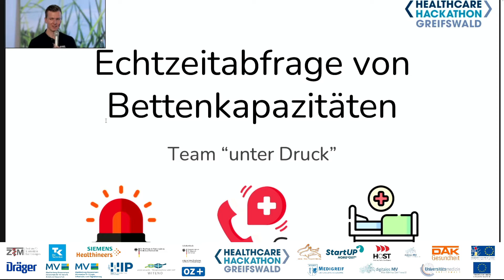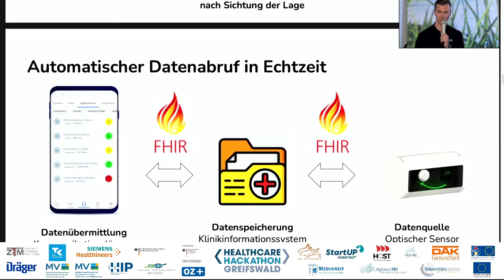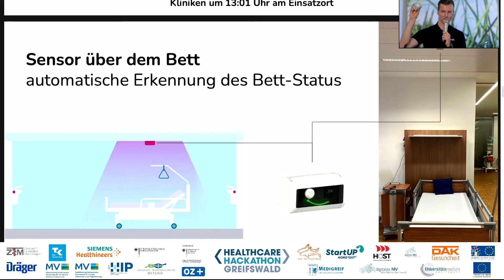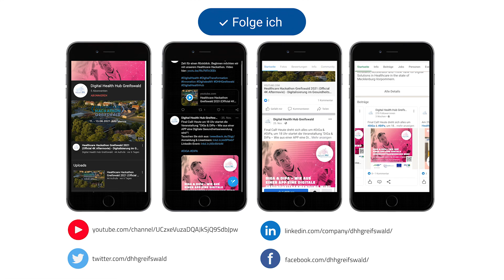Healthcare Hackathon Greifswald 2021 - Pitch Platz 2 - Bettenmanagement (Team: Unter Druck)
Echtzeitabfrage von Bettenkapazitäten: Mit aktuell verfügbaren Systemen lassen sich automatisiert zwar tagesaktuelle Bettenkapazitäten digital zur Verfügung stellen. Benötigt man jedoch eine minutenaktuelle Verfügbarkeit, so lässt sich dies lediglich telefonisch in Erfahrung bringen. Im Notfall geht viel wertvolle Zeit verloren. Team "Unter Druck" schlägt eine Lösung dafür vor.